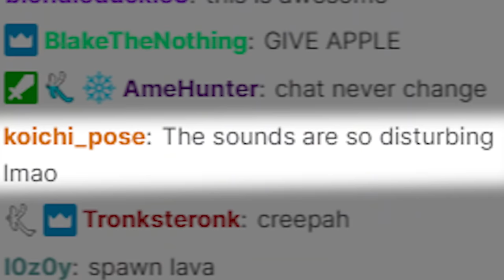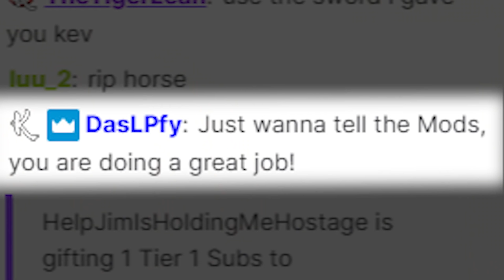Minecraft but it's destroyed by mods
Minecraft but it's destroyed by mods...well to be honest it was more destroyed by our community

Editors:
Kippesoep001
TropicalFreeze2
FluffyroxGames